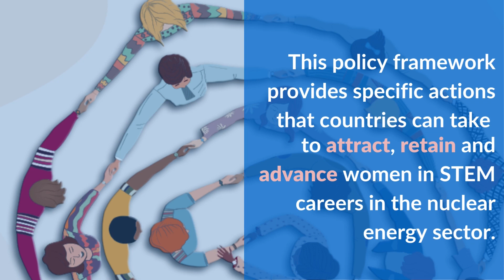Recommendation on Improving the Gender Balance in the Nuclear Sector: Message from women leaders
On 8 June 2023, the 38 countries of the OECD formally adopted a ground-breaking Recommendation on Improving the Gender Balance in the Nuclear Sector.  This policy framework provides specific actions that countries can take to attract, retain and advance women in STEM careers in the nuclear energy sector.
Women leaders in the nuclear sector share their messages highlighting the significance of this Recommendation.